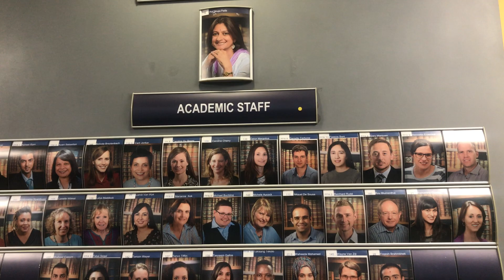Wits university lecture halls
just to show you a glimpse of what to expect from Wits lecture buildings. world class university in the center of Johannesburg South Africa. show some love , share , like and subscribe. I am Rays of sunshine but you shine brighter